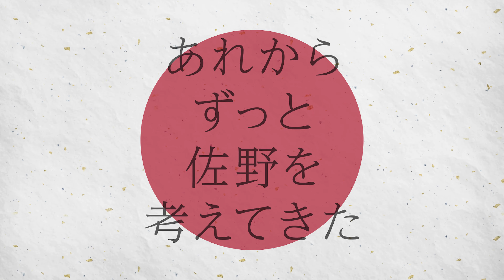[公約]5つの政策の「産業」の国際防災拠点の創設及び防災関連企業の誘致について